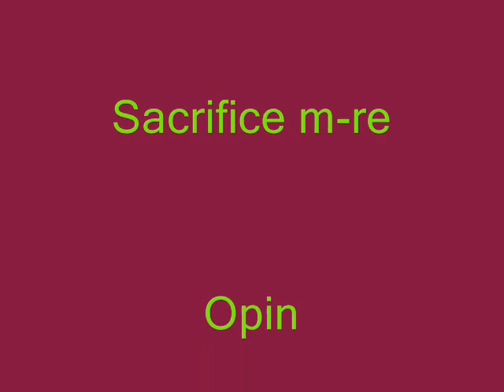Opin. Jmizsle, Sacrifice M-re Ft Fízel - Hennessy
En nummer zomaar omdat we ons verveelde